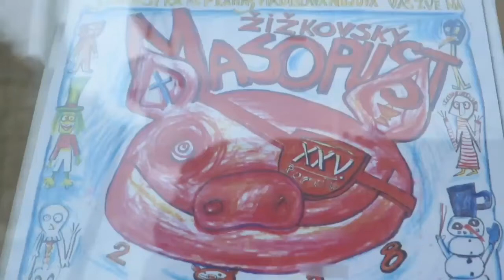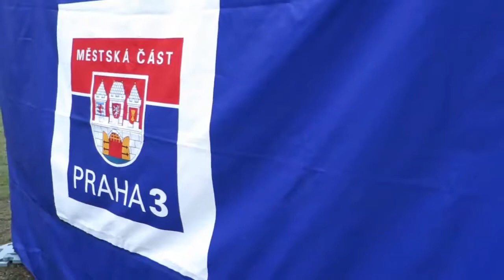Žižkovský masopust 2018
Po sobotním obědě začal na pražském Náměstí Jiřího z Poděbrad již 25. Žižkovský masopust.
Pro návštěvníky zde radnice připravila trhy, zabijačkové dobroty, divadélko, dílničky pro děti, hudba a živý zpěv.
Součástí byl i koncert skupiny Pískomil se vrací.
Masopust vyvrcholí v úterý 13. února masopustním průvodem, který vyrazí v 17 hodin z náměstí Jiřího z Poděbrad přes Havlíčkovo náměstí až ke stadionu Viktoria Žižkov. Průvod bude zakončen ohňostrojem kolem půl 7, přímo před stadionem. video: 2018